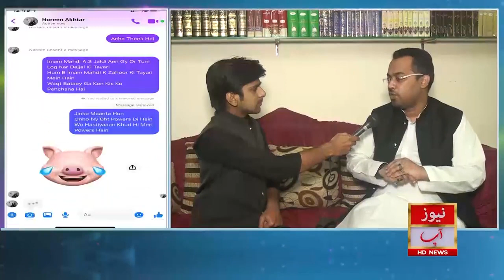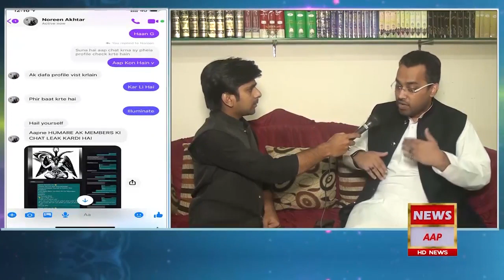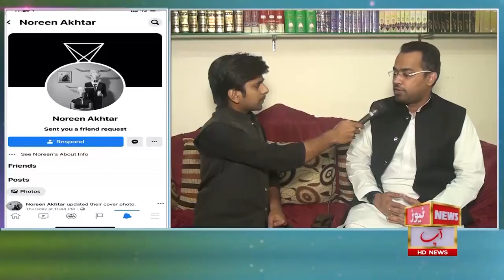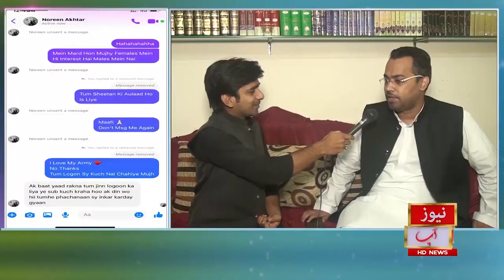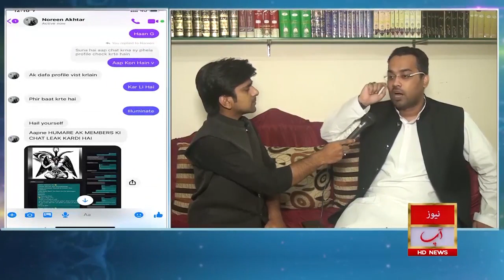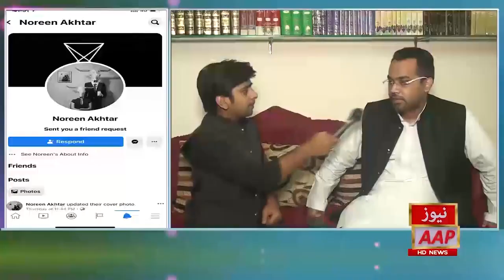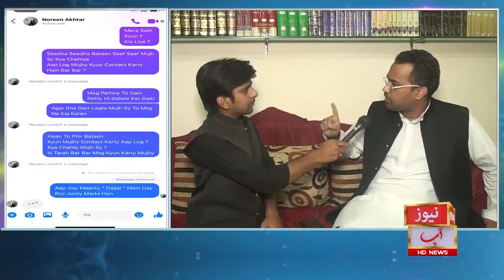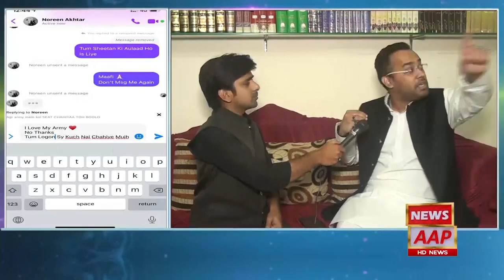Screenshots Of illuminati Offer | Interview With Yasir Waseem At News Aap Channel | Dr. Farrukh Shah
Dr. Farrukh Shah
Parapsychologist , Exorcist , Paranormal Expert , Spiritual Healer , Gemologist
Cell , Whatsapp , Viber , Facetime  :  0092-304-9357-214